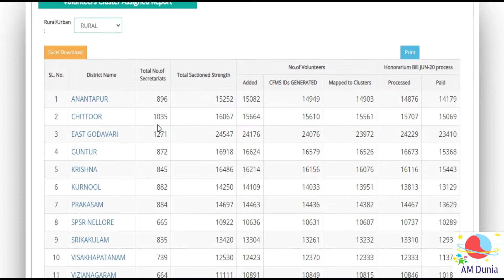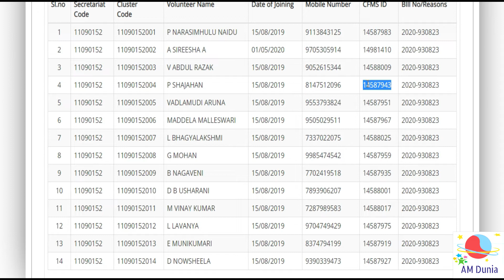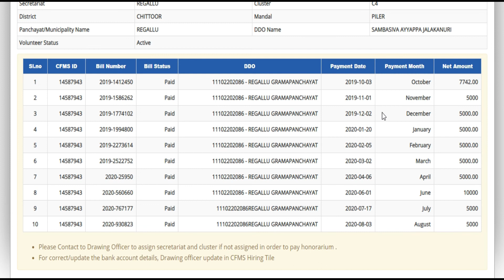Check Your Grama/Ward Volunteer Profile and Salary details in Online Telugu ||Volunteer CFMS/Aadhar